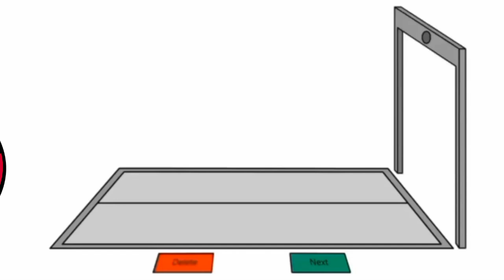Money Symbol Lore 48